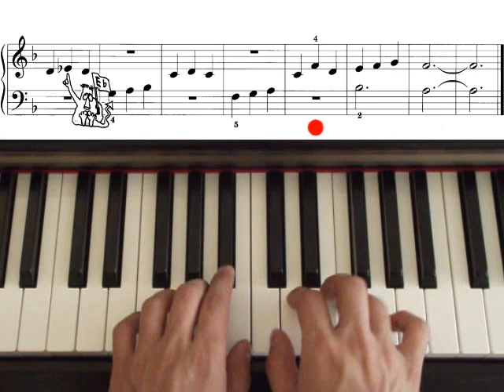The Ballet Dancer, John Thompson`s easiest piano course, part 2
John Thompson`s easiest piano course, part 2, page 13, The Ballet Dancer.